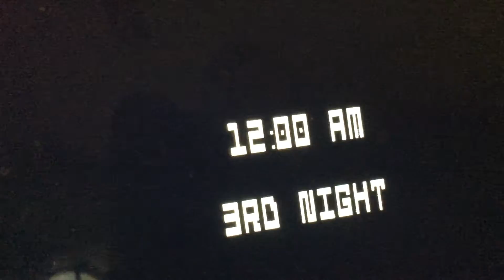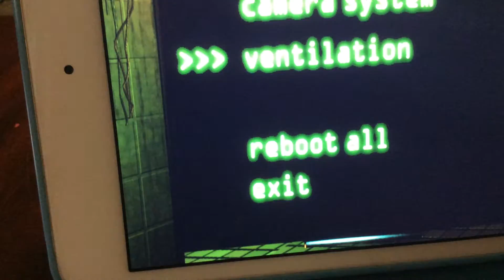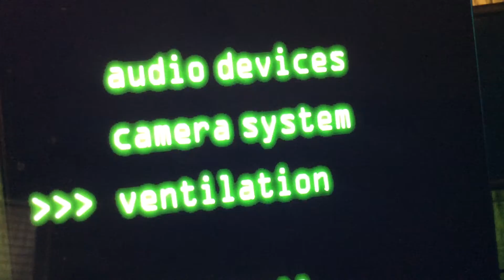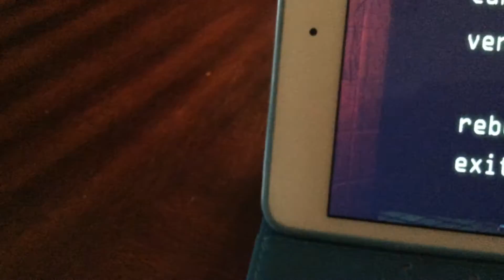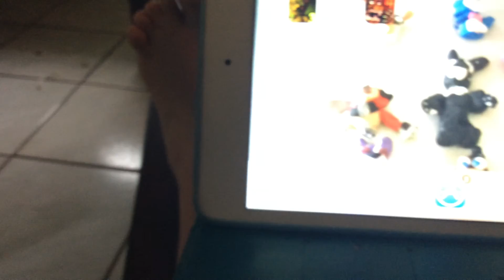Justin plays fnaf 3